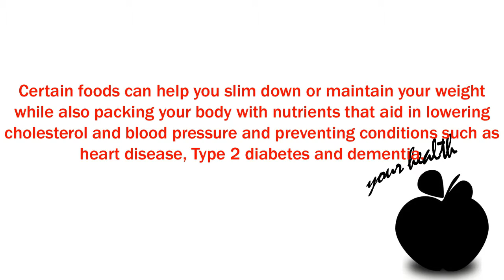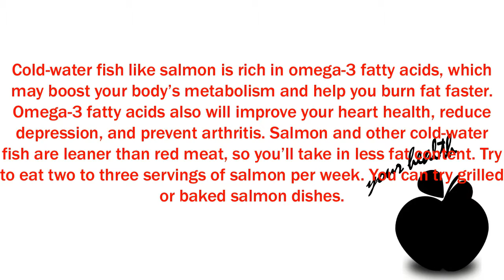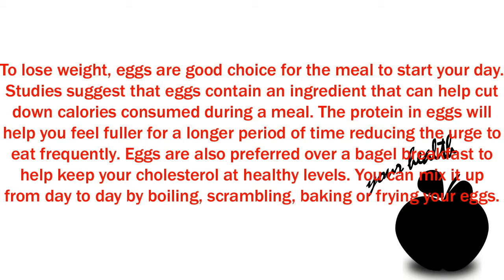Top 6 Superfoods for Weight Loss | How to Lose Eeight Fast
Did you wake up one morning and find that you couldn’t button your favorite jeans anymore? Has extra weight crept up on you so slowly that you didn’t realize it until you saw a photo of your former, slimmer self? If you abhor dieting, like most of us do, and don’t have time to get to the gym every other day, a few selected food choices could help move your scale in the right direction and you’ll hardly break a sweat.
Certain foods can help you slim down or maintain your weight while also packing your body with nutrients that aid in lowering cholesterol and blood pressure and preventing conditions such as heart disease, Type 2 diabetes and dementia.